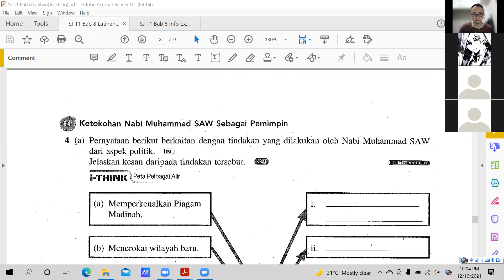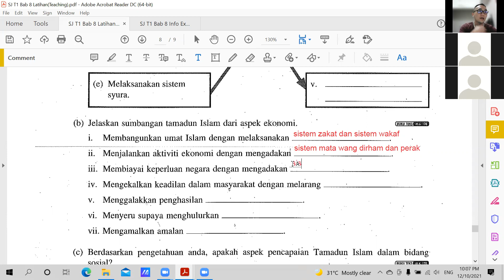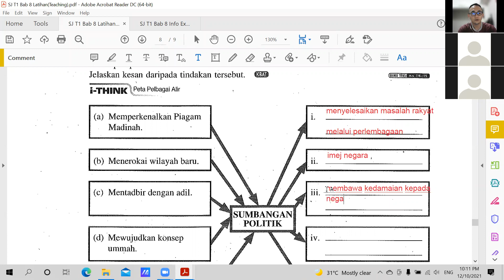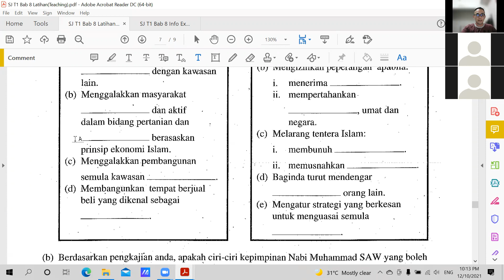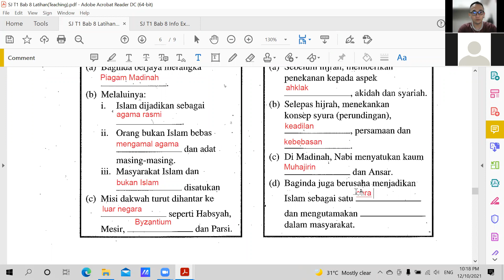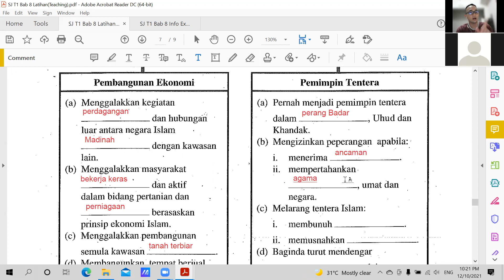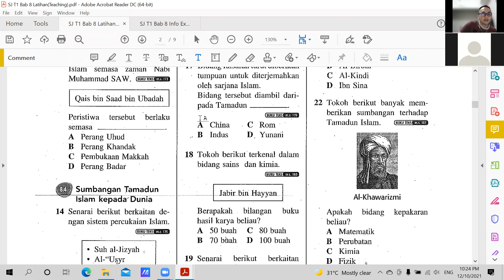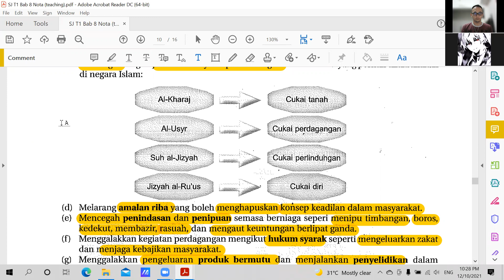SJ T1 12102021 Sesi 2